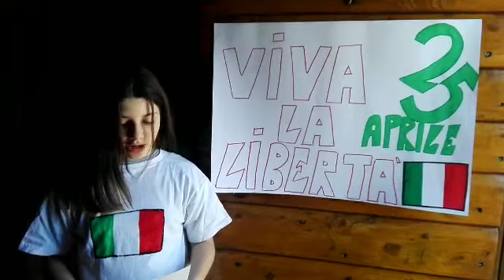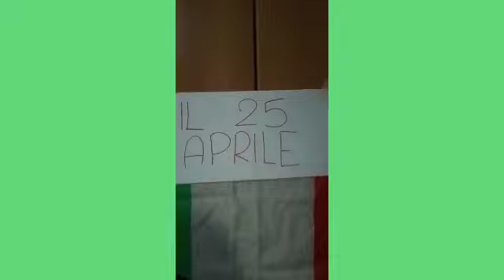25 APRILE - Pensieri sulla Libertà letti dagli allievi della Ippolito Nievo di San Casciano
Alcuni alunni della I C e della I E della Scuola Secondaria di primo grado "Ippolito Nievo" di San Casciano ci propongono delle  riflessioni sulla Libertà.